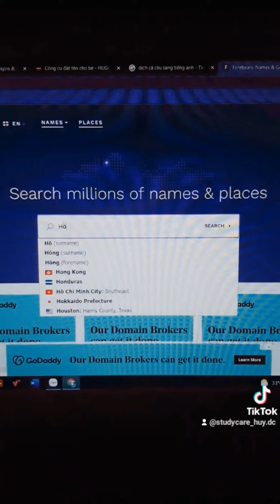Các trang web hữu ích cho học sinh, sinh viên (phần 3)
StudyCare Education
The more we care - The more you succeed